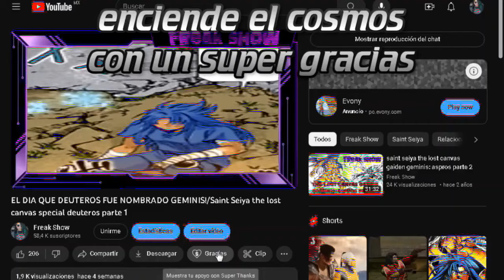La terrible prision de Mobius/El final de Saint Seiya :La saga del caos parte 7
HOY EN SAINT SEIYA
CONTINUA EL CHAOS CHAPTER DE IRO SAKAMIHARA
la derrota de los 666 gloriosos esta proxima , sin embargo mobius y eris , los ultimos defensores de amadeus tienen el poder de rah de su lado
podra athena valerse por su cuenta?